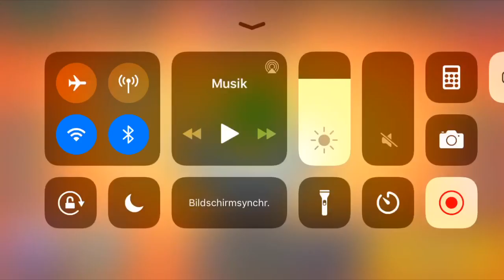Brawl Stars Skin Ideen Teil 3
Hey leute mein name ist Adam hier mache ich Brawl Stars Content und BrawlStars Livestreams

Mein Brawl Stars Club: Tippe auf diesen Link, um meinem Club in Brawl Stars beizutreten!

Song: LAKEY INSPIRED - Chill Day (Vlog No Copiright music)

Livestream Zeit immer Mittwochs Freitags und Sonntags Lasst ein Like und ein Abo da
Bei 10 Likes Part 4